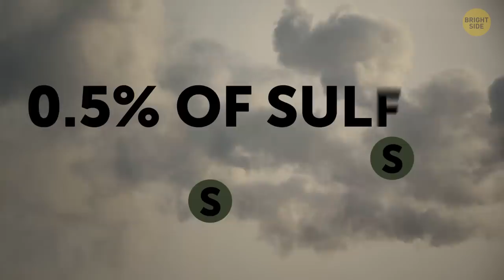Where Cruise Ships Dump Their Waste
The first cruise ship that took passengers on a voyage was launched in 1900 and served for 6 years. Of course, now they are more advanced and last longer – around 30 years. Since people live on board for weeks, and often the ships spend days in the open sea, you can imagine that a lot of waste is produced every day from the thousands of passengers and crew the ship is hosting. Where does it all go? On a particular crew-only deck of a ship, there’s a recycling station where all the waste goes from everywhere around the ship.